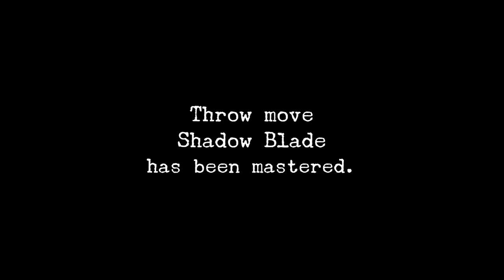Shenmue Gameplay - Cut It Out!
In this episode, placing boxes at warehouse no.3 until the mad angels start to cause trouble and found out there are behind warehouse no.17.

Mark who had a brother that leaked the info of the Chinese cartel must of been the reason no one wants to get involved with them, that's very messed up. And Nozomi is feeling down.